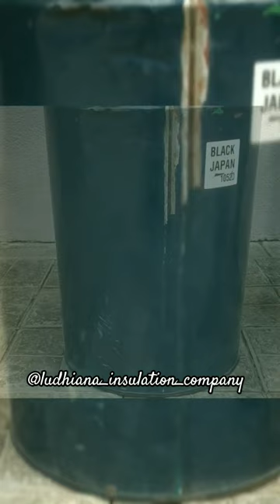Black Japan Bitumen Paint - Ludhiana Insulation Company - 9814001791, 964649110